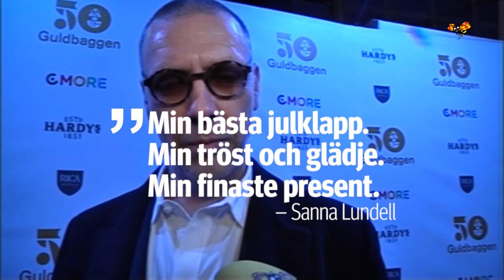Mikael Persbrandt och Sanna Lundell väntar barn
Parets glädjebesked på julafton – avslöjar könet på kommande bebisen